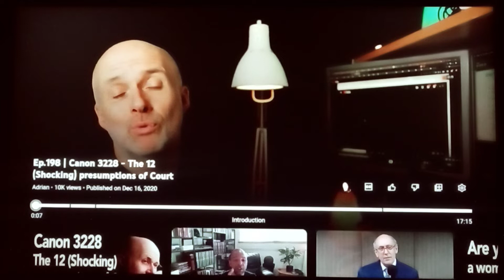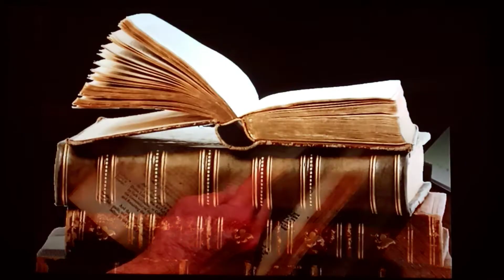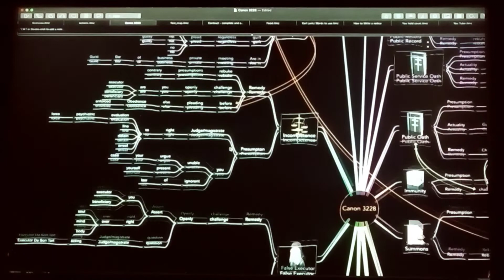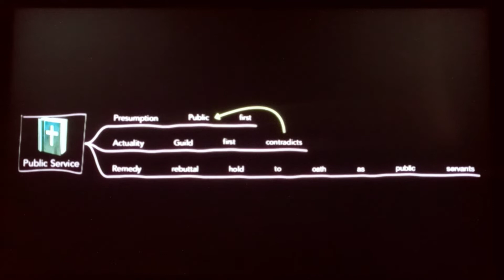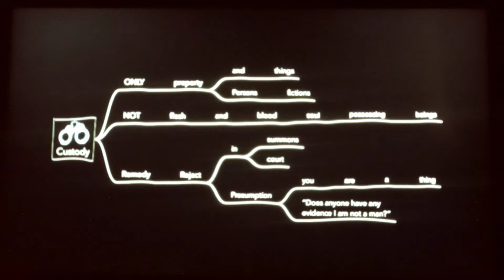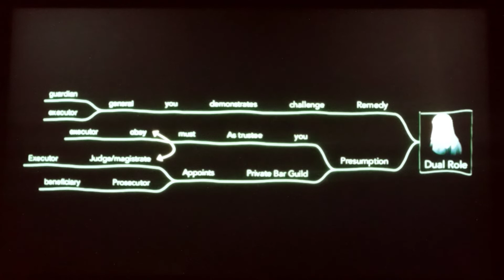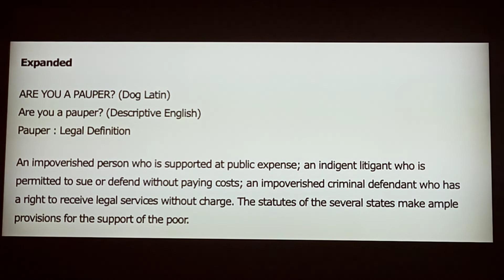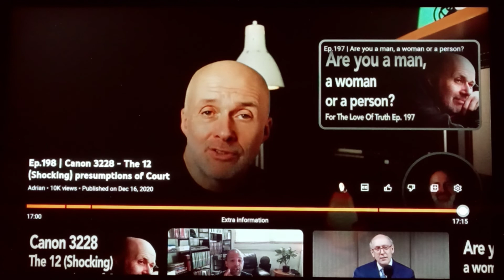12 presumptions from Court Cannon 3228 from a different man